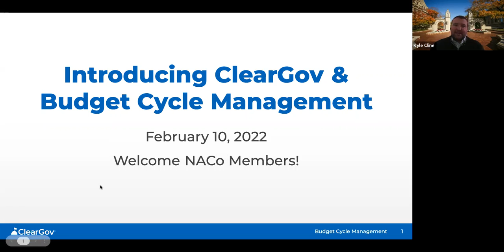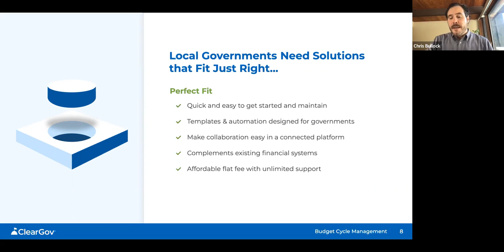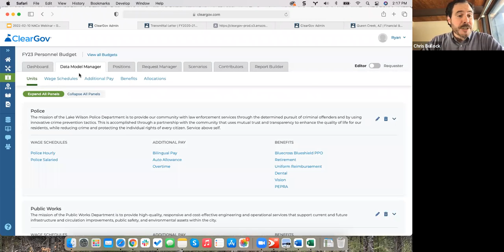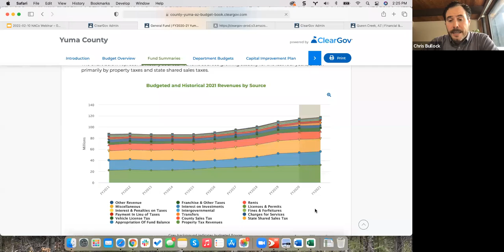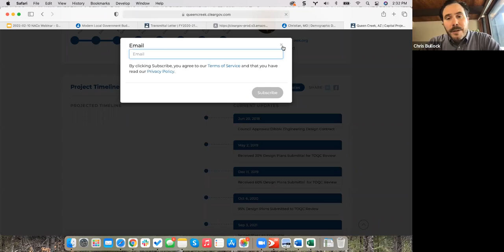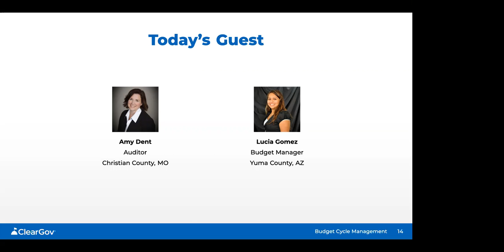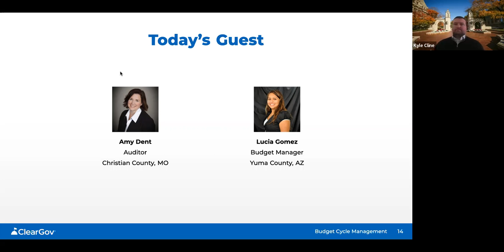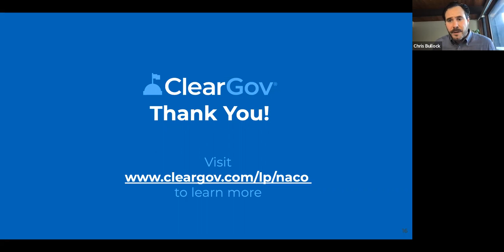Modernizing The Budget Process Introducing ClearGov’s Budget Cycle Management Suite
Join your fellow NACo members as we introduce ClearGov, our new strategic partner, who shares our conviction that stronger counties result in a stronger America. Counties across the country want to modernize their budget processes. This means increasing the efficiency of collecting requests, creating budgets, and communicating with internal and external stakeholders. During this webinar we will introduce ClearGov and their powerful, easy-to-use Budget Cycle Management suite.